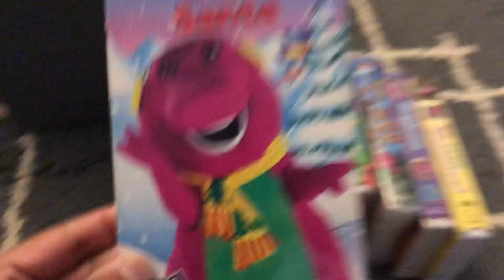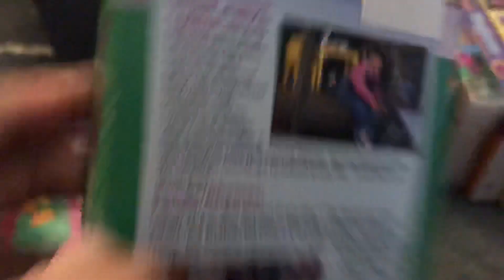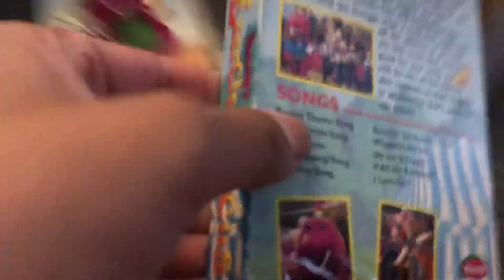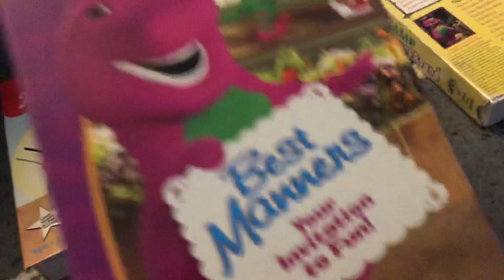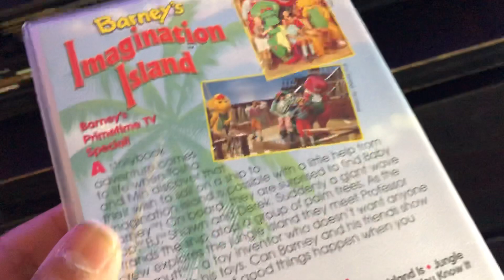Vhs update for today / HUgE surprise!